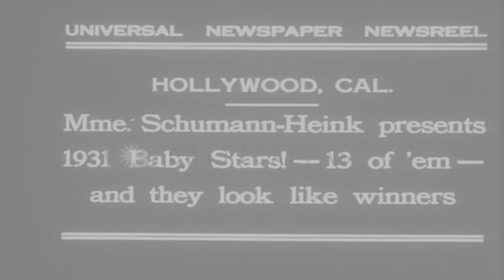Madame Schumann-Heink introduces 13 young actress in Hollywood, California. HD Stock Footage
Madame Schumann-Heink introduces 13 young actress in Hollywood, California.

Madame Schumann-Heink in Hollywood, California. Thirteen young actresses in different dresses stand on the stage. Madame Schumann-Heink talks to the girls. Location: Hollywood Los Angeles California. Date: September 14, 1931.

57,000+ broadcast-quality historic clips for immediate download.